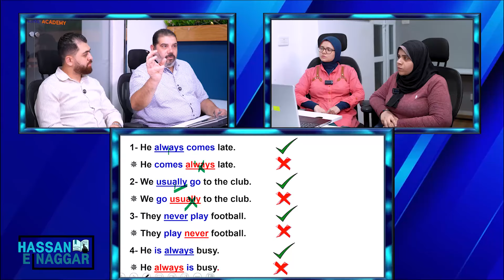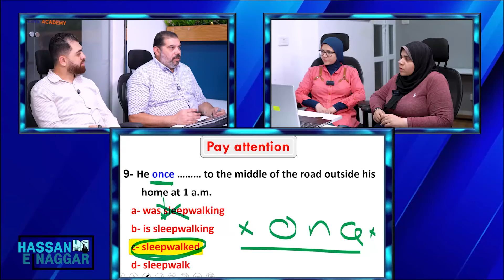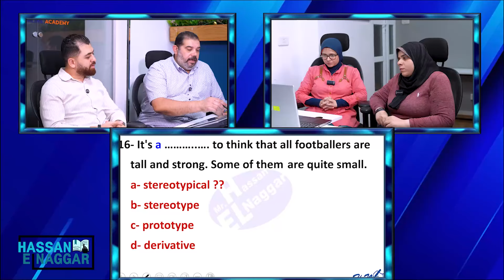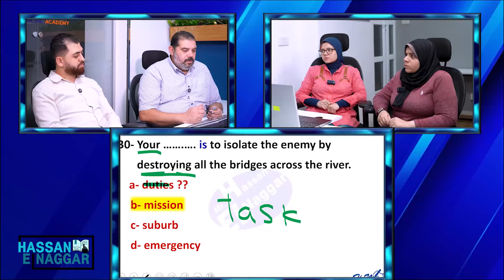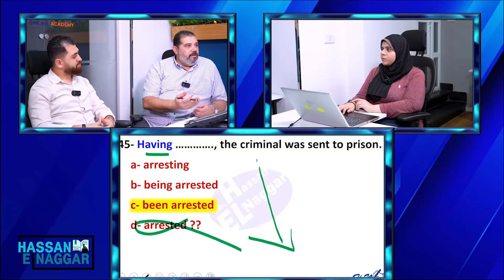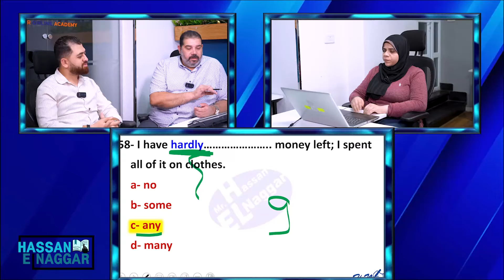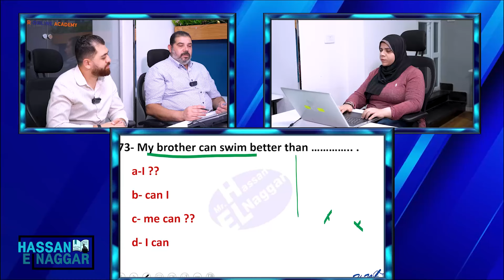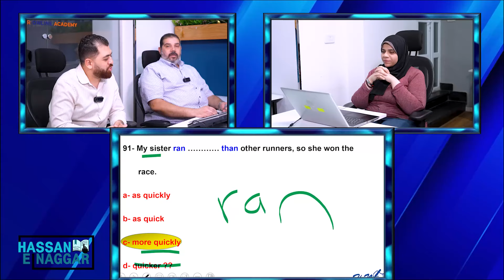بتوع انجليزي | الحلقة 02 | Round Two